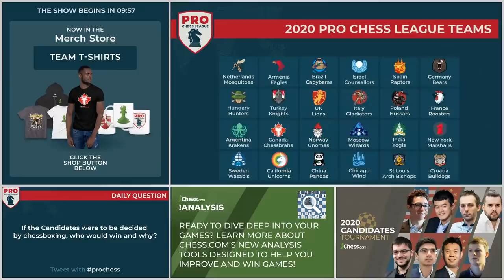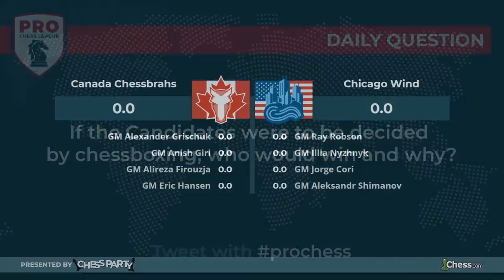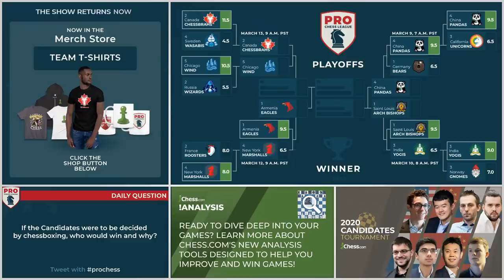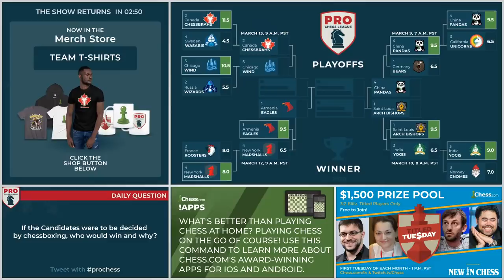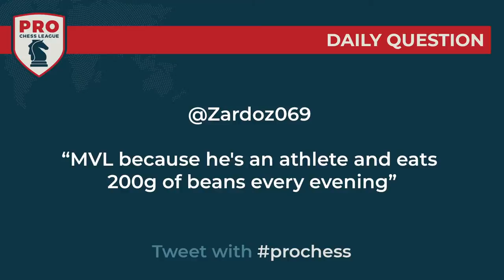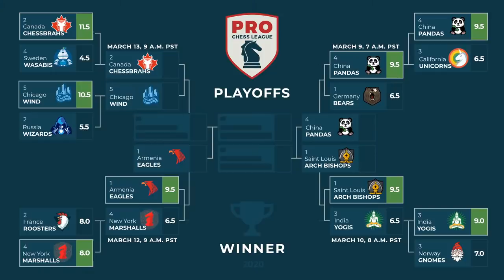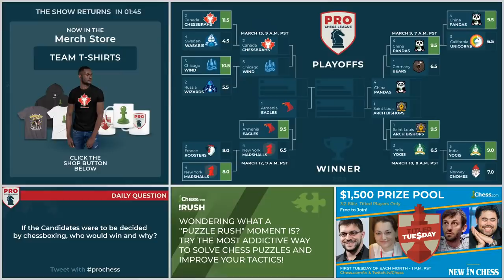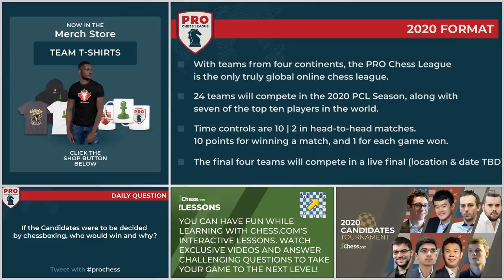Can Giri Keep His Unbeaten Streak Alive? | PRO Chess Playoffs 2020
Quarterfinal Match: Canada Chessbrahs vs Chicago Wind

The Chessbrahs are loaded once again this week. In the first round of the playoffs, they fielded a team with three 2700's and beat Sweden 11.5-4.5. They are hoping for the same level of dominance against the Chicago Wind in the Quarterfinals.

The Chessbrahs have two Candidates playing on their team in GM Alexander Grischuk and GM Anish Giri, and one of the brightest talents in the world playing on board three in 16-year-old phenom, GM Alireza Firouzja.

In order to stop them, Puzzle Rush Champion Ray Robson will need the performance of his lifetime, while GM Illia Nyzhnyk will need to rediscover the magic that saw him score 3.5/4 against the powerhouse Saint Louis Arch Bishops.

The Chicago Wind gave the Arch Bishops the fight of their life, losing a nail-biter 7.5-8.5. Chicago has shown that on their day they can pose a threat to the best teams in the league. Can they make this match against the powerhouse Chessbrahs interesting as well, or will the Chessbrahs score another blowout victory en route to the semifinals?